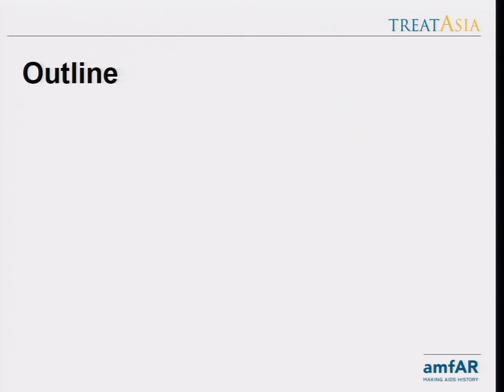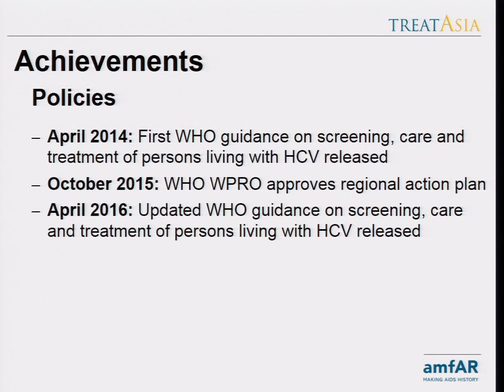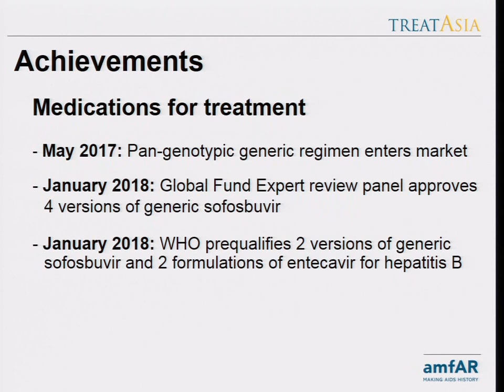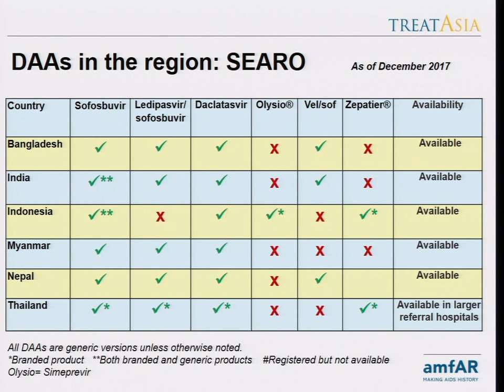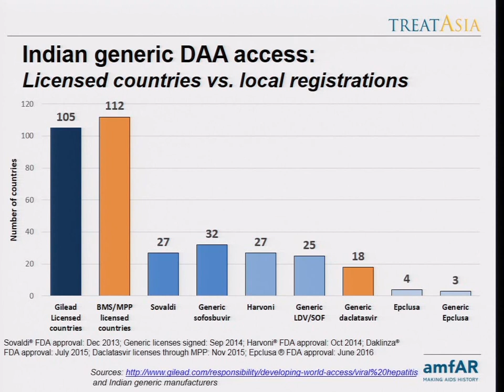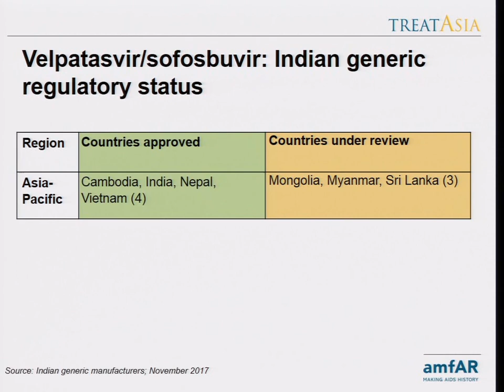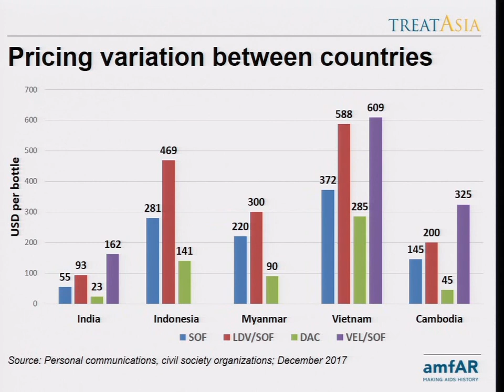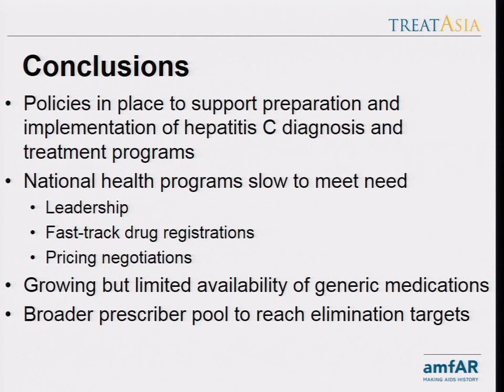Access to HCV treatment: community perspective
Lectured by
Giten Khwairakpam, MSW
Project Manager for Community and Policy, TREAT Asia